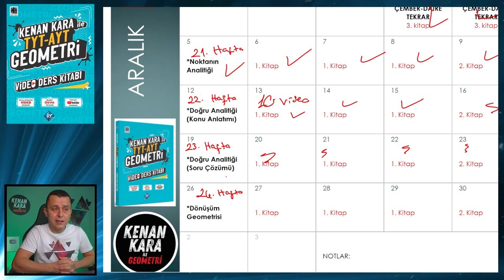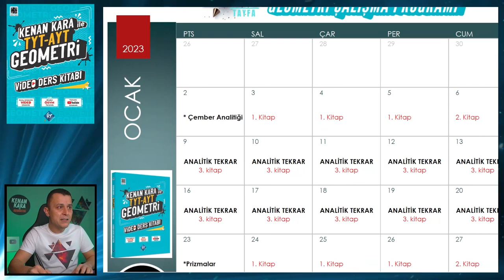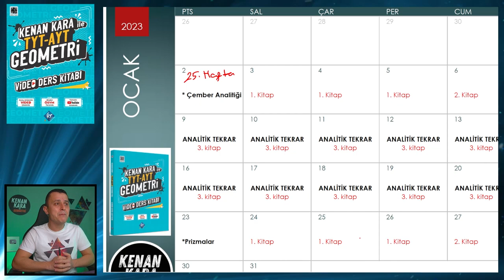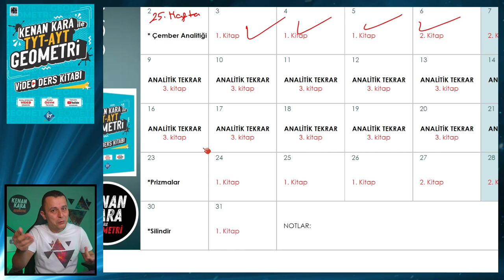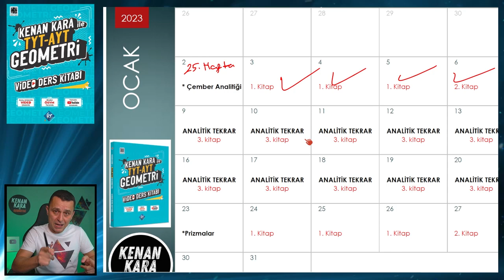REHBERLİK | 24-25. Hafta Geometri Ders Çalışma Programı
2023 TAYFA için, ders çalışma programında 24-24. haftadan bahsettik.